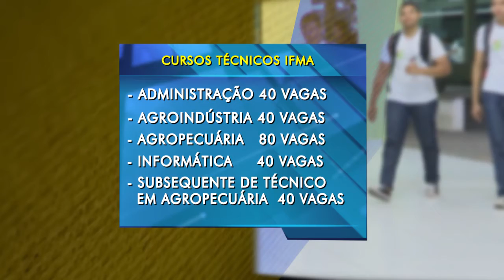Prazo para inscrições no seletivo do IFMA encerra nesta quinta